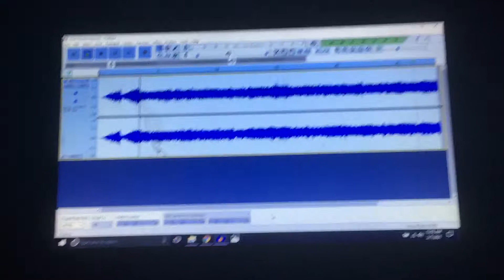Team Rocket Hideout ~ Cyber Skyla’s G Major But It’s Even More Scarier!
Yep, I Created a Monster!

Program: Audacity